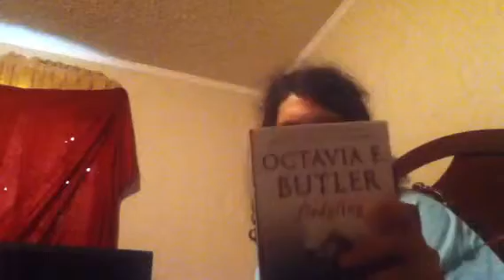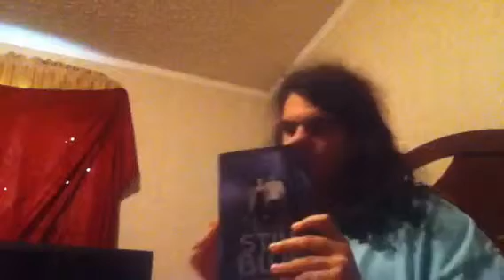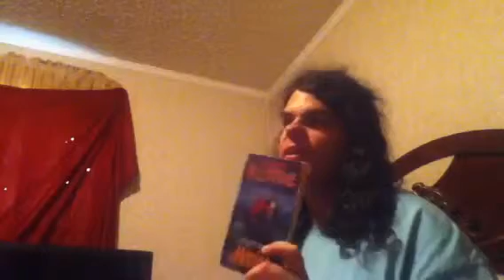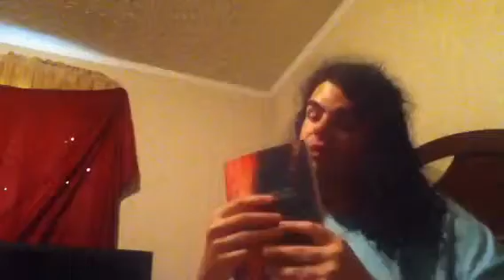WRV TBR Wrapup - May 2014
I read my nine planned books plus two more for a total of eleven books in May 2014!

Books include:
Under The Never Sky #2-3 by Veronica Rossi
Fledgling reread by Octavia E. Butler
Some Girls Are by Courtney Summers
After The End #1 by Amy Plum
And more!